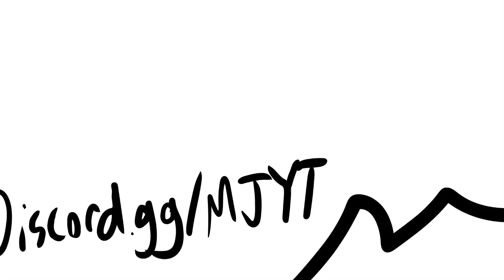Hit The Gritty Like @voll7664 !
@Wolfpac_21_memes  Has the audio lmao